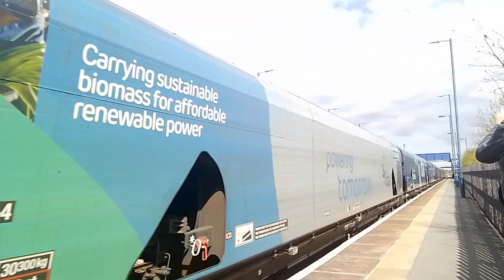DB EWS 66120 Drax biomass freight train at Hatfield and Stainforth station 01/05/23